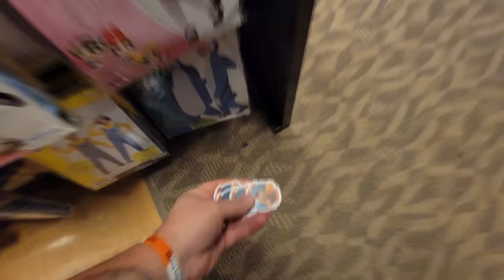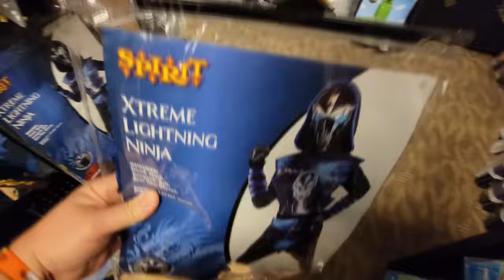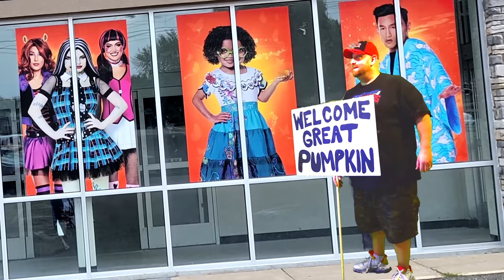SPIRIT HALLOWEEN 2022 OMAHA NEBRASKA